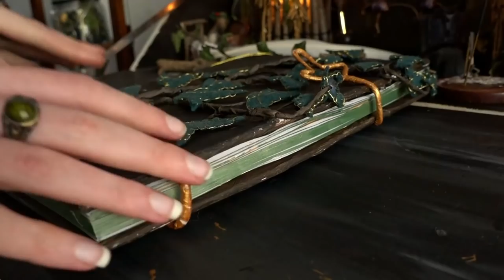Celebrating Ostara 🌱 Simple Ideas, DIYs and Rituals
Hello Enchanted ones! Wishing you all a magical Ostara! I hope you enjoy my new ideas for this year! It is amazing that the woods always leads me to new inspiration !

I know its a dark time in the world but I really hope my videos can help you to escape and find peace, I hope you are well and safe 💚🧚🏻‍♂️💚

Alwyn

Here is a great video on foraging etiquette DOs and DONTs Want to hear my music without voice over?

Music written, copyrighted and performed by: Alwyn Oak
Please do not use my music without permission.